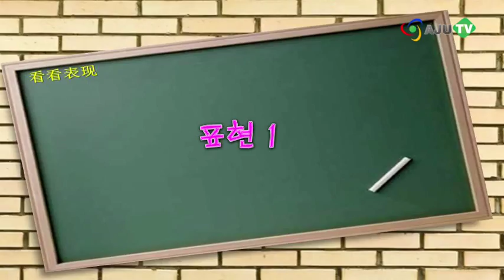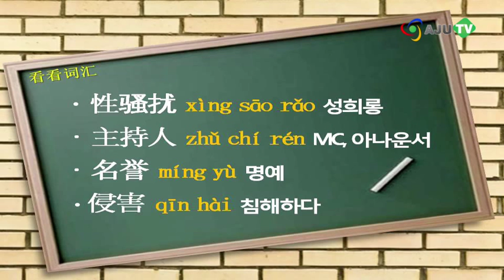[AJU TV] 新 오늘의 중국어(8): 강용석 징역 2년, "아나운서 성희롱 발언"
요즘 방송인으로 주가를 올리고 있는 강용석 전 의원이 ‘성희롱 발언’으로 징역 2년을 선고받았습니다.

기억하시죠? 지난 2010년 강용석씨가 아나운서를 꿈꾸는 여대생들에게 “아나운서는 모든 걸 다 줄 생각을 해야 한다.” “남자들은 예쁜 여자만 좋아 한다.” “대통령도 옆에 사모님만 없으면 너희 번호를 따 갔을 것이다.” 등등 듣기 거북한 말을 했는데요.

아나운서의 명예를 훼손할 만한 발언이었기 때문에, 또 국회의원이라는 직위의 영향력 있는 말이었기 때문에 결국 검찰은 강용석씨에게 징역 2년을 구형했습니다.

강용석씨는 현재 JTBC 썰전과 TVN의 강용석의 고소한 19 등을 진행하고 있는데 앞으로 이 프로그램들은 어떻게 될지 지켜봐야겠네요.

오늘은 강용석에 대한 누리꾼들의 반응, 중국어로 알아볼까요?

[오늘의 표현]

1. 他说的算性骚扰。
tā shuō de suàn xìngsāorǎo
그의 발언은 성희롱인 셈이야.

2. 主持人名誉被他侵害过。
zhǔchírén míngyù bèi tā qīnhài guò
아나운서 명예가 그에 의해 훼손됐어.

3. 话不能乱说。
huà bùnéng luàn shuō
말을 함부로 해선 안 돼.

[오늘의 단어]

1) 性骚扰 xìng sāo rǎo 성희롱
2) 主持人 zhǔ chí rén MC, 아나운서
3) 名誉 míng yù 명예
4) 侵害 qīn hài 침해하다

[오늘의 퀴즈]

他说的__性骚扰。
1) 话   2) 算   3) 乱

현재 방송인으로 맹활약 중인 강용석씨... 매끄러운 진행으로 주가도 오르고 이미지도 개선되는 듯싶었는데 이렇게 징역 2년이 구형되면서, 방송계에서도 고민이 많습니다.

말은 꼭 가려서 해야겠죠. "话不能乱说" 이 표현 기억하시고, 다음 시간에 뵐게요. 再见!